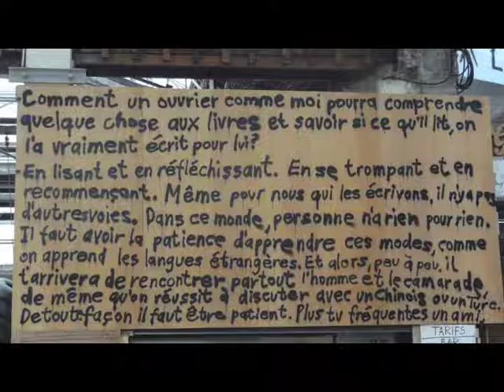Prins Thomas - Tjukkas Pa Karussel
From The Album Prins Thomas II